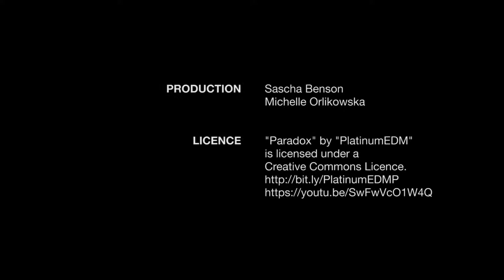Absolvia-Feier Hamburg - Die Party (April 2016)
Am 23. April 2016 feierten rund 100 Absolventinnen und Absolventen der Hochschule Macromedia Hamburg einen grandiosen Studienabschluss. Bewegend, glücklich, stolz - Absolventen, Freunde, Verwandte und Hochschulangehörige erlebten im Hotel Atlantic Kempinski den bisher größten Absolviaball des Campus Hamburg.

Produktion: Sascha Ebsen und Michelle Orlik

Eine Studentische Initiative der Hochschule Macromedia Campus Hamburg.